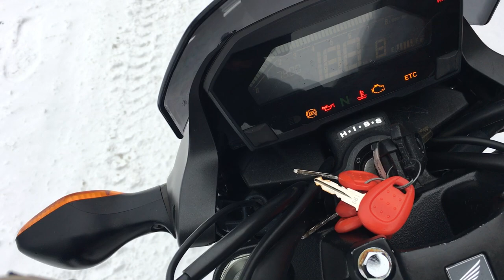B9903 HONDA NC750S ABS